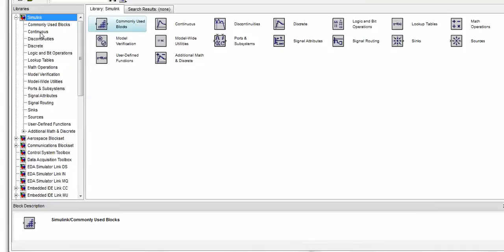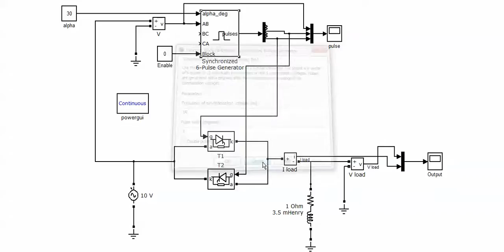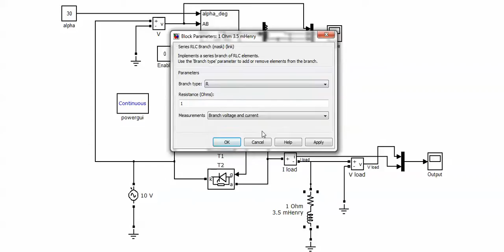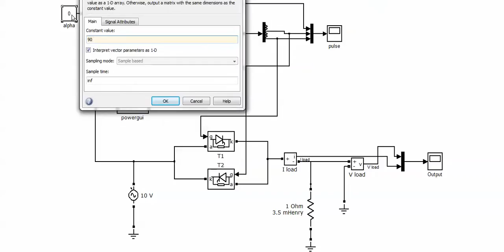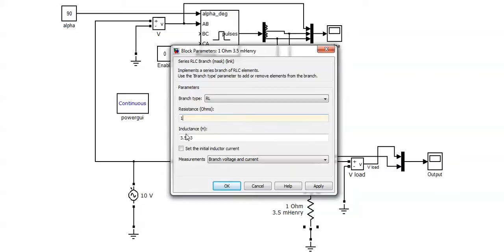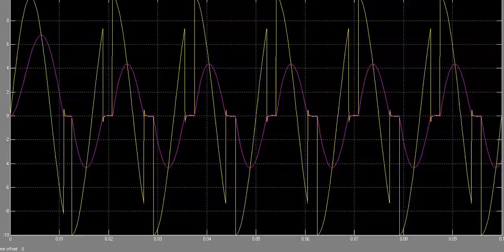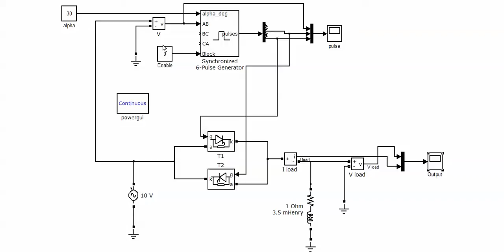AC to AC Converters VII: Single phase Voltage Controller (SimPowerSystems), 11/12/2013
(*link to Simulink model file below*)  This is the first part of a set of videos on AC to AC converters.  This video looks at a single phase controller controlling the voltage into a resistive load and then into an inductive load.  it varies the firing angle for the positive 180 degrees and the firing angle for the negative 180 degrees.